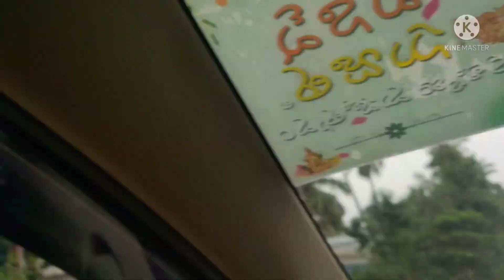కొత్త అల్లుడిని ఆహ్వానిస్తూ కాళ్ళు కడిగారు, పాటపాడారు,బొజ్జ నింపారు🦀🍤🍗